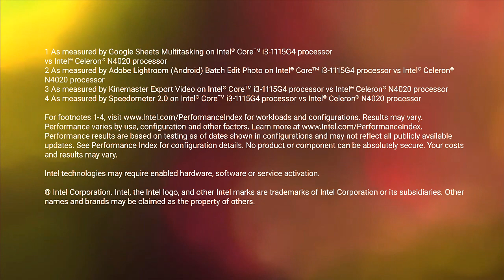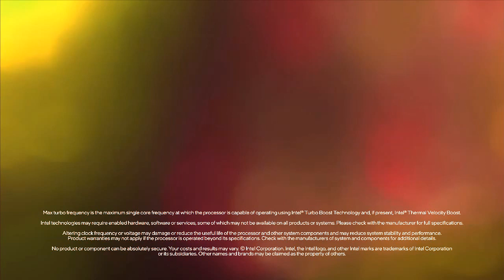intel animations from amazon in G Major 63